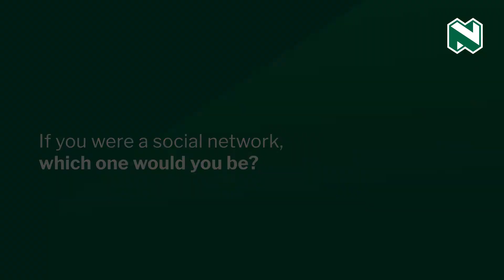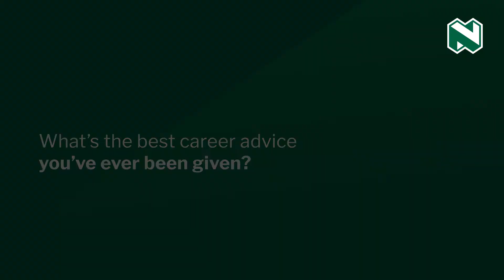Celebr8HerStory | Ep11 Bridget Nkandu